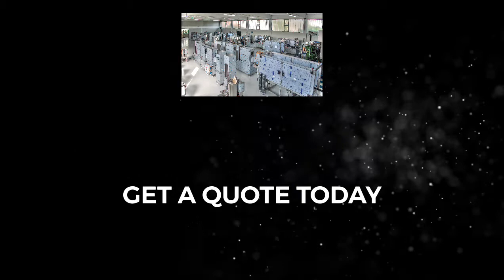Lemonade bottling with Rizzolio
This is our new full automatic Isobaric 6-1 with crown caps, is working with carbonated lemonade, 700/bh 0,33 lt glass bottles, ask for a quote